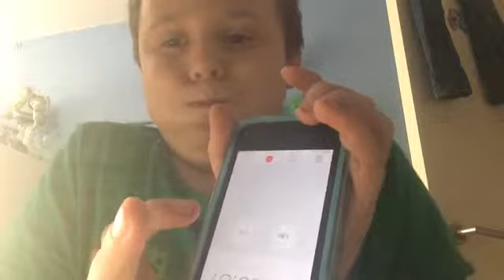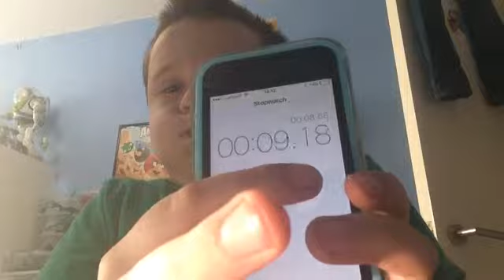How Long Can I Live Without Breathing?